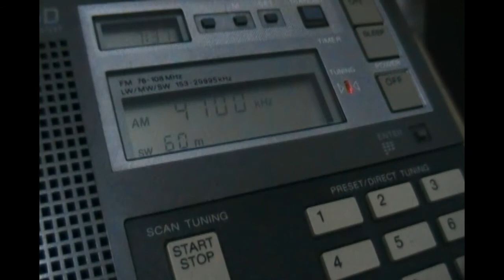Radio San Miguel (Riberalta, Bolivia) - 4700 kHz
(poor) Reception of Radio San Miguel (Riberalta, Bolivia) on 4700 khz by CX2ABP near Punta del Este, Uruguay (GF25hf). February 28, 2012 at 0936 UTC. Some QRN/QSB. Recorded during a heavy electric storm.

Receiver: Sony ICF-7600D. Antenna: inverted V for 40mb.